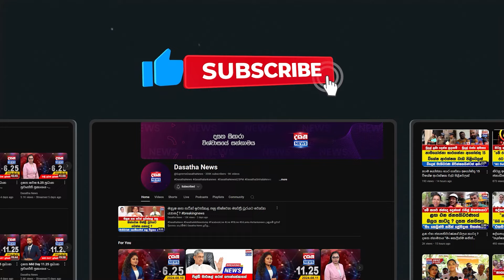මට කවුරුත් අභියෝග නෑ - අප්සාරී කියයි